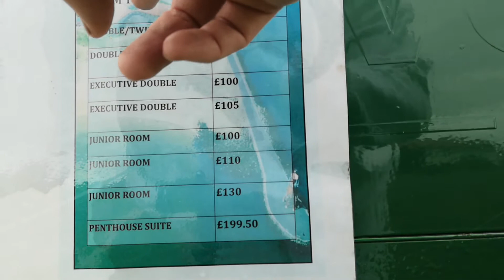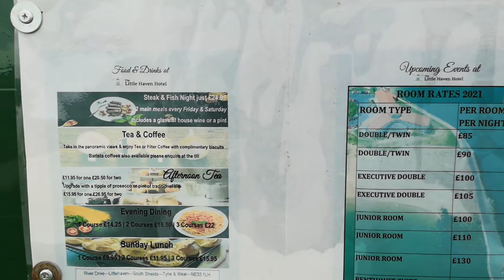TheBigSpoonSculpture Cramlington#EastofEngland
lovely stay and a lovely day out here in Ocean beach park in North Shields Newcastle with a lovely gold sand beach with a beautiful scenery..please enjoy watching...